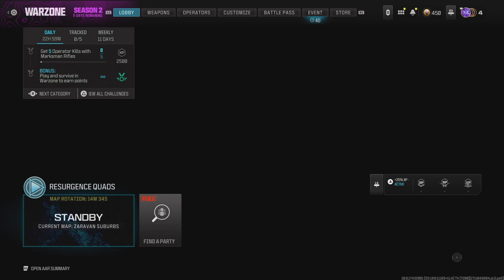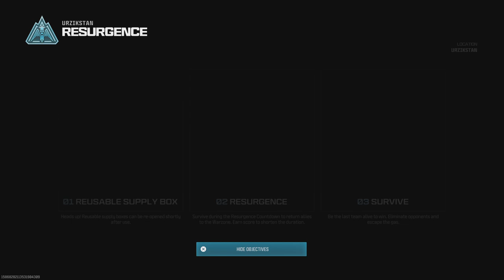Call of Duty_20240323021931